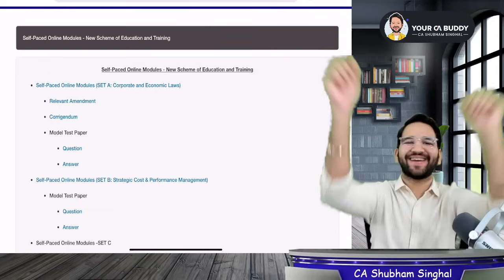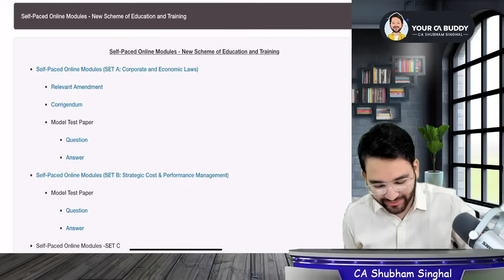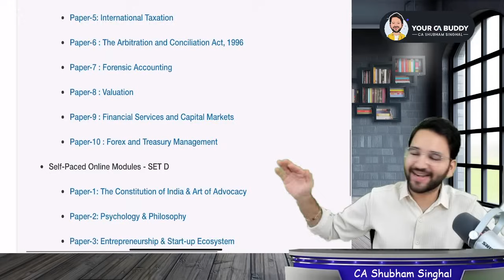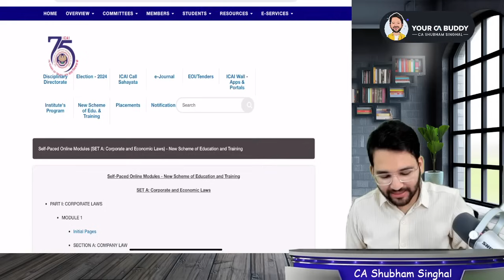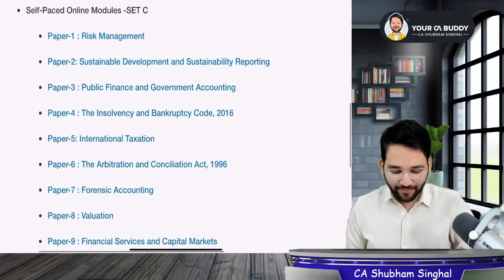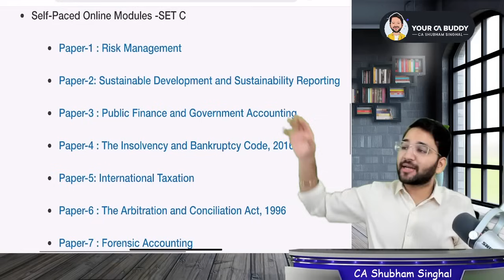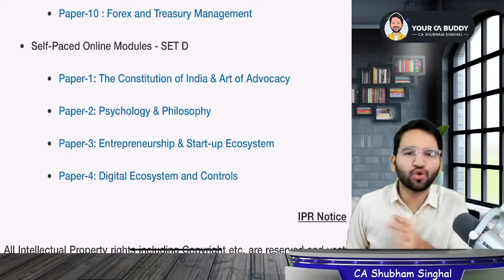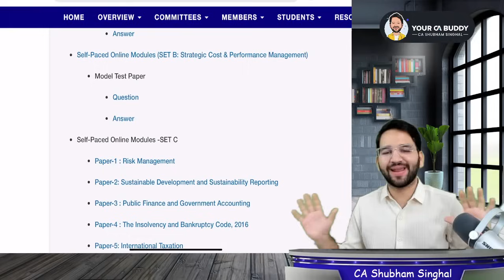Which subject to select in ICAI Self Paced Set C & Set D | CA Final | May'25 and onwards